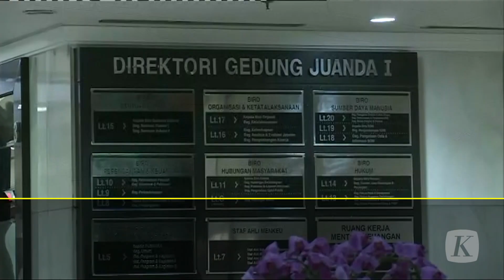Mahfud MD Imbau Kementerian Tunda Halalbihalal Sampai 30 April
Mahfud MD, Senin (24/4/2023), mengimbau agar acara halalbihalal di setiap kementerian ditunda. Imbauan ini juga ditujukan bagi lembaga, BUMN, serta TNI-Polri. Acara halalbihalal diharapkan ditunda sampai setelah 30 April 2023.